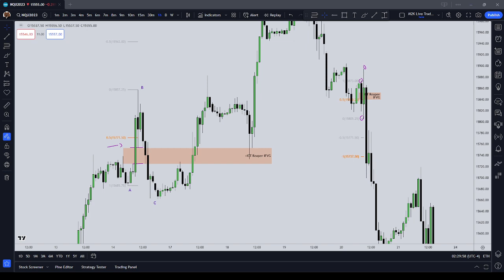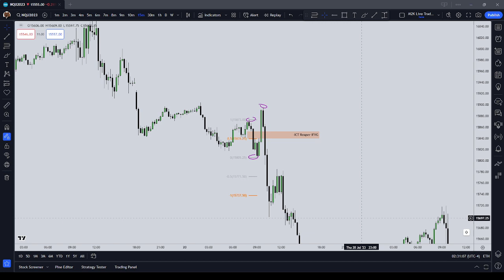The ICT Reaper Inverted Fair Value Gap (IFVG) | ICT Basics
By watching, commenting, or engaging with my channel, you hereby agree:

2. You agree to attempt to settle any dispute you have with me, or any entities subject to my control, informally. Thereafter, and only thereafter, with non-binding mediation by a mediator of my choice in a venue of my choice.
3. You agree to venue for any dispute between "us" (to include any entity subject to my control) to be governed by the laws of the State of Texas.